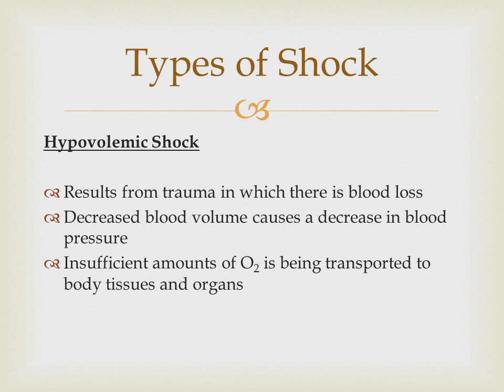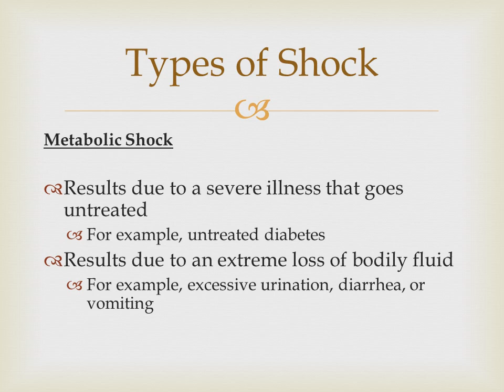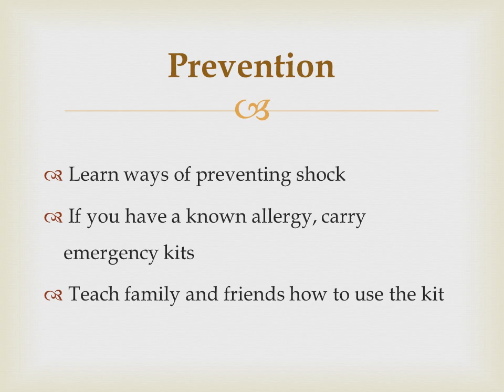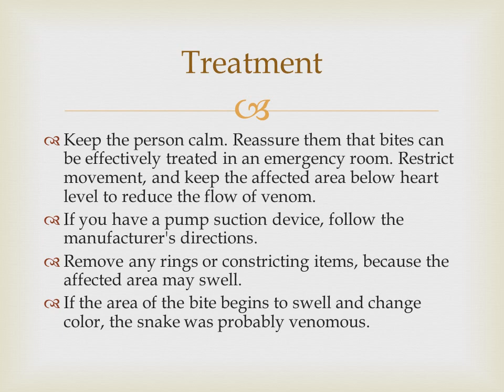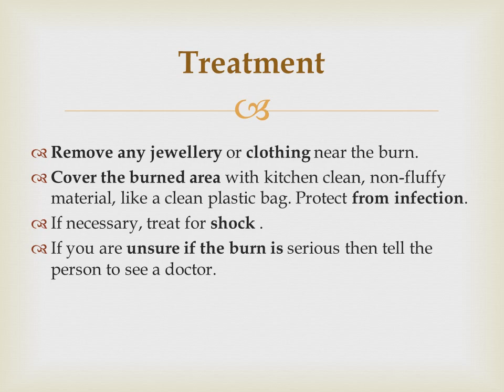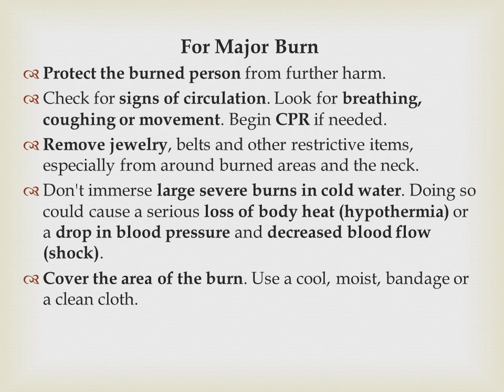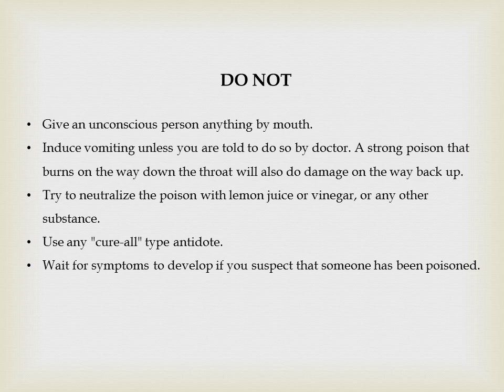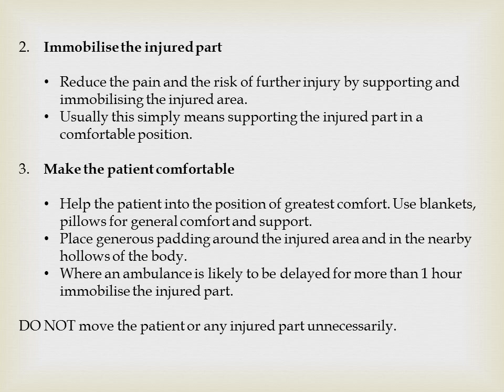First aid - Shock, Snake bite, Burns, Poisoning, Fracture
First aid is the assistance given to any person suffering a sudden illness with care provided to preserve life, prevent the condition from worsening, and/or promote recovery. It includes initial intervention in a serious condition prior to professional medical help being available, such as performing CPR while awaiting an ambulance, as well as the complete treatment of minor conditions. First aid is performed by the layperson, with many people trained in providing basic levels of first aid, and others willing to do so from acquired knowledge.